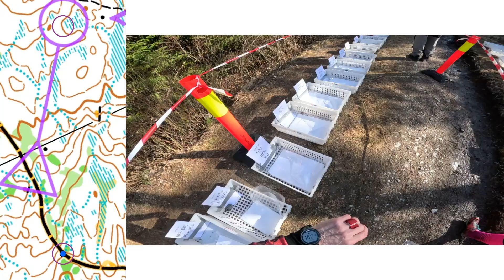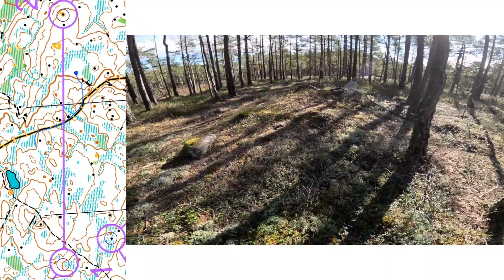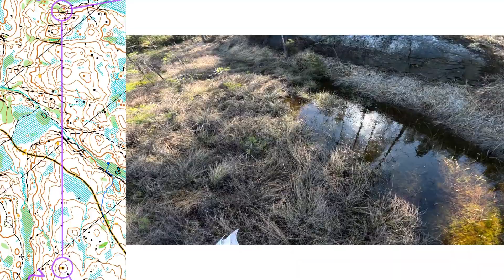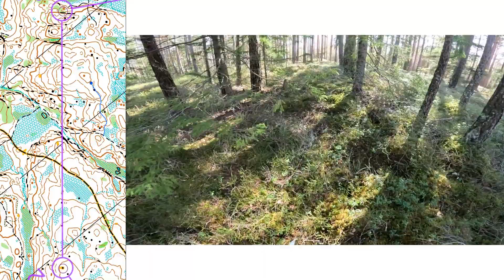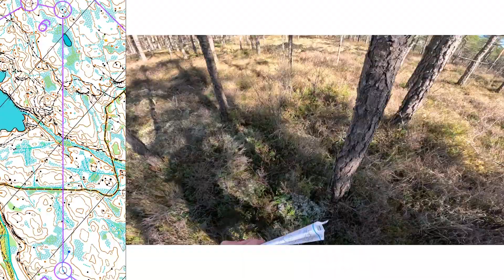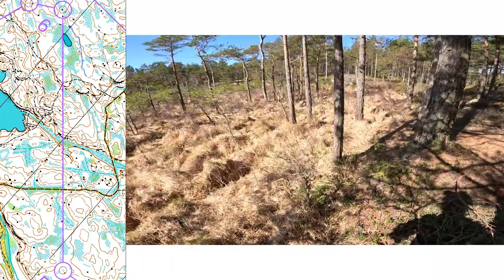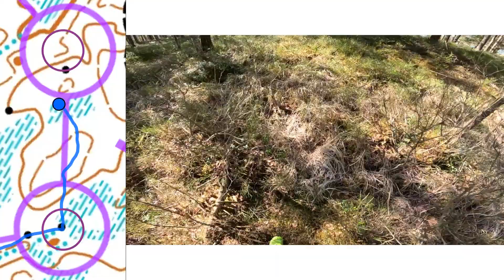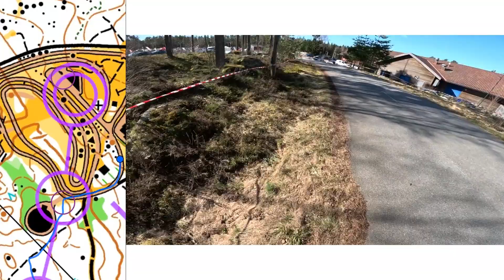2024-04-14 Halden O-Meeting Long H65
Headcam video from the second (long) day of the Halden O-Meet.
I started by dropping a minute when I returned to check out (and even punch at!) a control I did not have, the I orienteered OK for the remainder of the course but I was completely obliterated by Sören Jonsson who won both days. Today he was 11 minutes in front of me, and just like yesterday, he also beat all the younger H60 runners who had the same course.

System setup:
GoPro 11 Black in Action (max field of view) mode
Garmin 735 Forerunner to record the track log
QuickRoute to edit/tweak the track log and determine control punching times
Avidemux to merge the GoPro video parts together, trim the end points and extract audio and video to separate files.
OrientView merges the video with the track log from QuickRoute and generates a silent video
Finally ffmpeg is used to merge the silent video with the original audio.